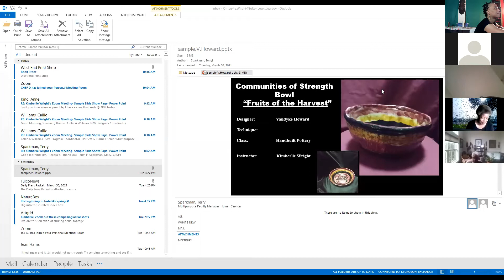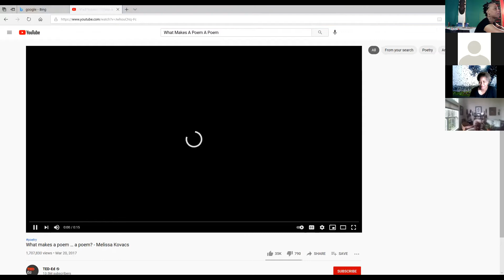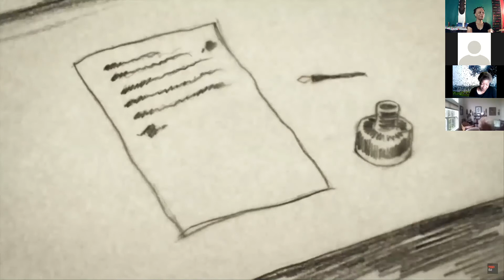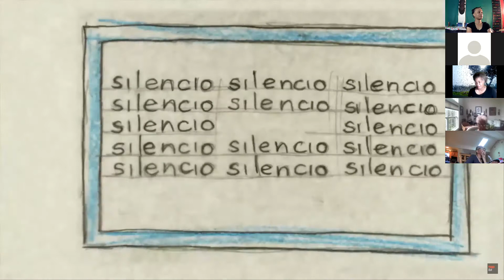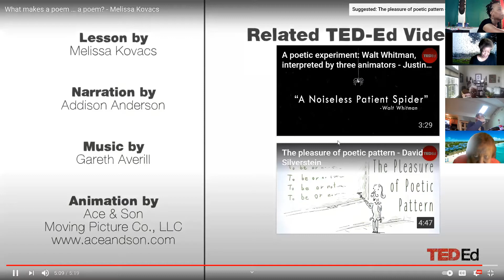Kimberlie Wright's Word Up What Makes A Poem A Poem 3 31 21